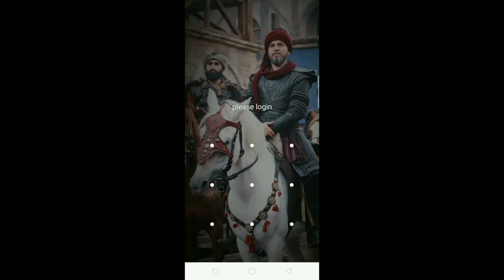A 🌹M pattern lock request done ✔️ best